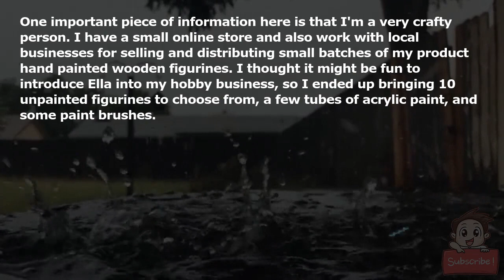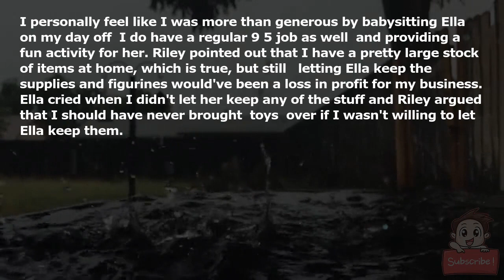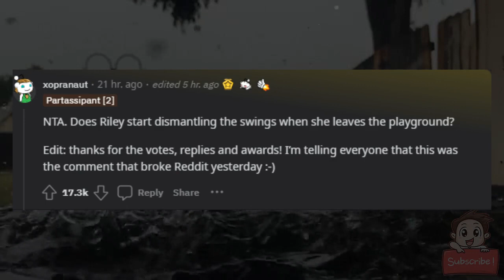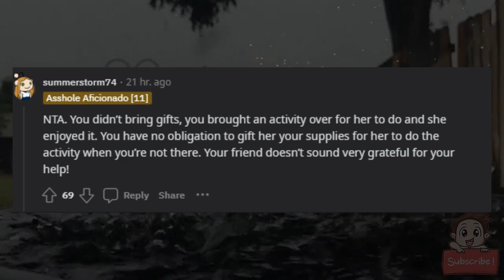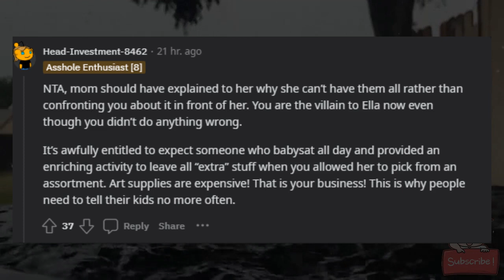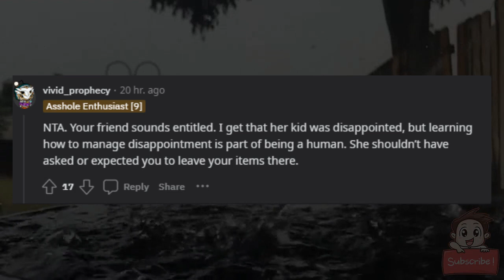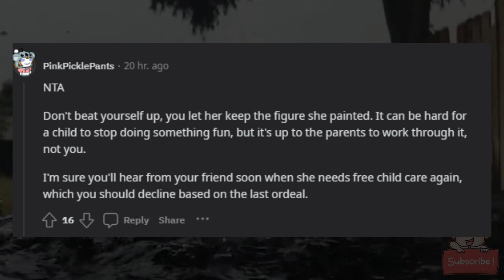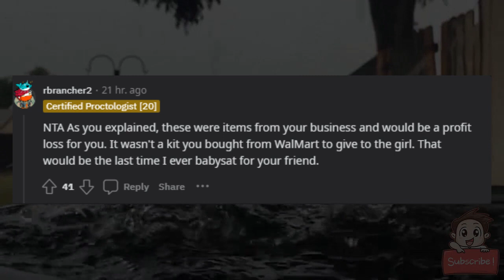AITA for not sharing my toys with my best friend’s daughter?